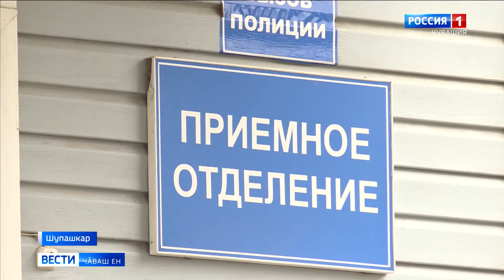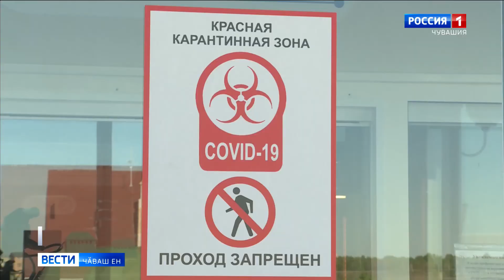Коронавируса пула больницӑна лекекенсен йышӗ республикӑра ӳссех пырать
Сывлӑх сыхлавӗн министерствинчен пӗлтернӗ тӑрӑх, иртнӗ талӑкра Чӑваш Енре коронавирус ернӗ 52 ҫынна тупса палӑртнӑ. Чирлисене пулӑшма 11 медицина учрежденийӗнче вырӑнсем йӗркеленӗ.